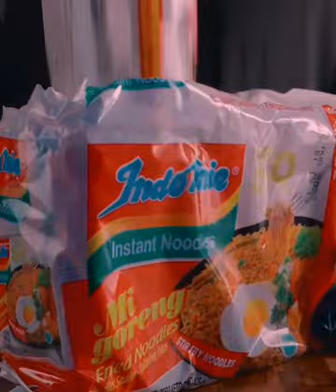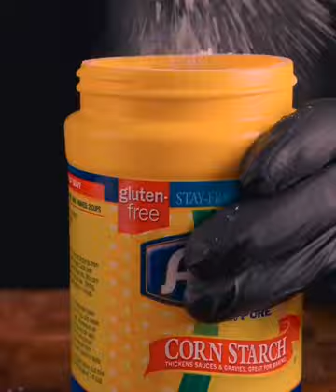129 The chicken wings with rice are very delicious recently Do you like it